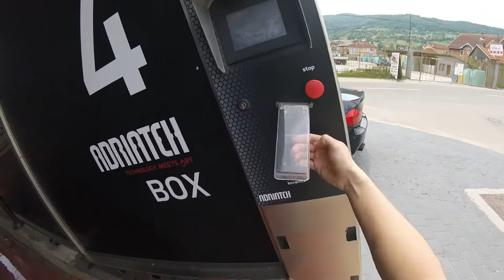RCZ goes to CaRWash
Follow @Tour4Friends on Instagram
Follow @mp5a93 on Instagram.